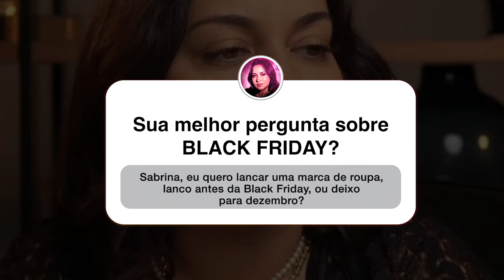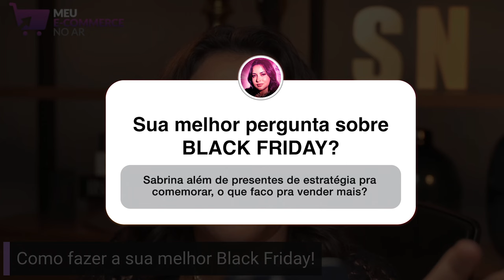COMO VENDER MAIS NA BLACK FRIDAY | SABRINA RESPONDE